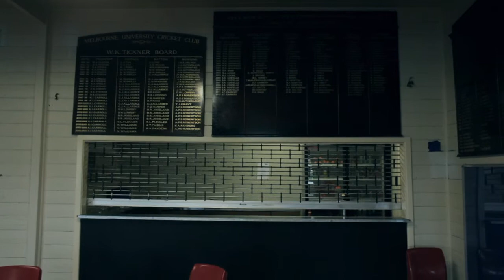The University of Melbourne Pavy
Remembering the University of Melbourne "Pavy"